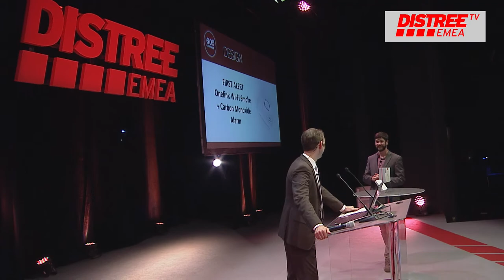DISTREE EMEA 2016 60 Seconds to Convince FIRST ALERT